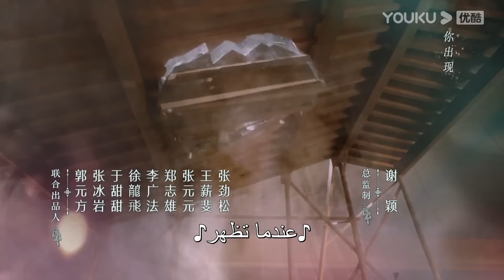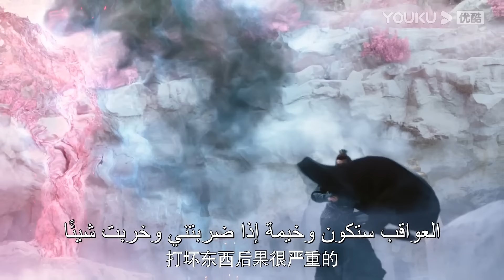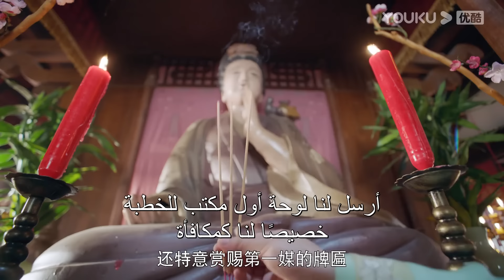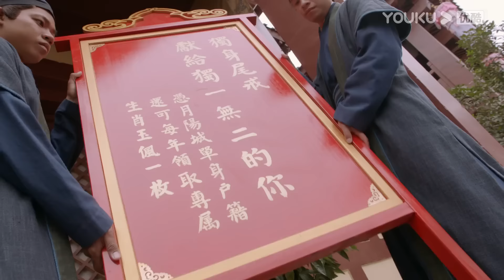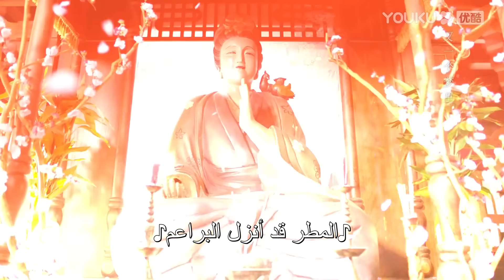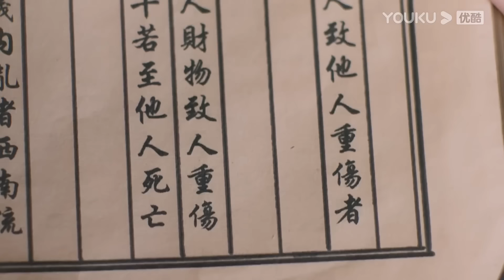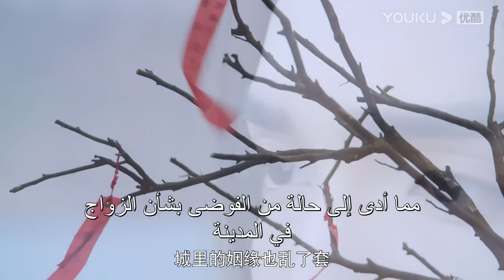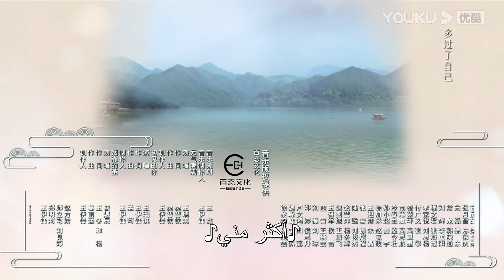"السيدة كيوبيد وقعت في الحب"｜الحلقة 01｜تساو يوي تشن/تيان شي وي/شياو يوي ليانغ｜مسلسل رومانسي｜YOUKU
【السيدة كيوبيد وقعت في الحب】تم نفي الإله باي يان إلى عالم البشر بسبب إزعاج الزواج البشري عن طريق الخطأ. سقط من السماء واصطدم بشانغ قوان يا، رئيس منزل التوفيق. بالصدفة، أصبح زوج الرئيس "تشو يي" وبدأ قصة حب بين الإنسان والله. في النهاية، يعملون معًا لإصلاح الفوضى في الزواج البشري ويصبحوا شركاء مدى الحياة لبعضهم البعض.

الممثلون: تساو يوي تشن/تيان شي وي/شياو يوي ليانغ/كيم يو مي/جينغ يان جون/شو زين زين

الحلقات: 24